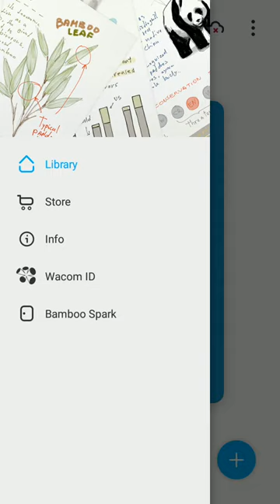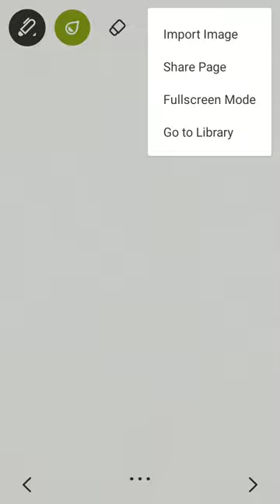Online notes banana with different colour, online video lectures maker